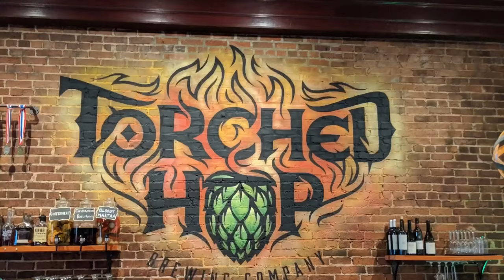Motörhead Roadcrew American Pale Ale tasting.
Heavy Metal Beer Club tastes Motörhead Roadcrew American Pale Ale brewed by Ale Asylum in Madison, WI.

American Pale Ale with citrus, caramel and orange flavors. 5% ABV.